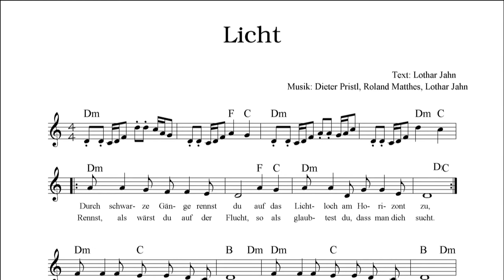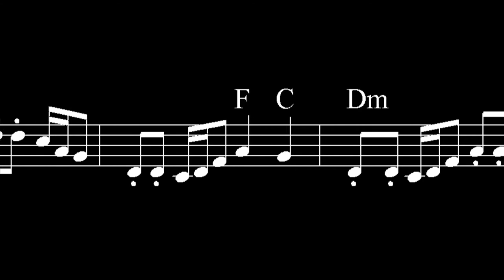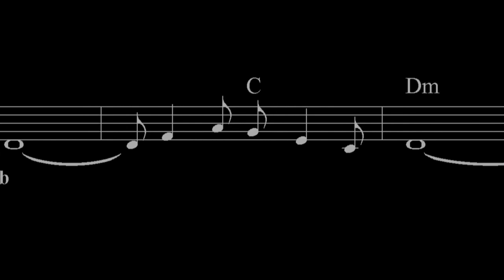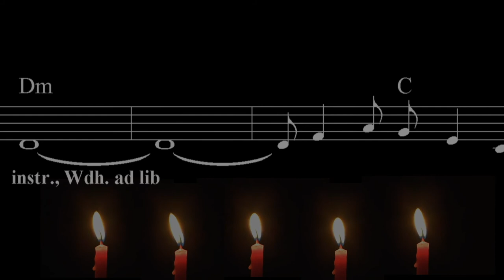Licht - Michel Jahn und Lothar Jahn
Ein Lied, das in den Siebziger Jahren für die Band PTHR entstand, die Musik ist eine Gemeinschaftsproduktion von Dieter Pristl, Roland Matthes und Lothar Jahn, der Text von Lothar Jahn. Später spielte es auch die Band Aaron. Das Arrangement wurde auf Singlelänge verkürzt, entspricht aber fast vollständig der Urfassung.